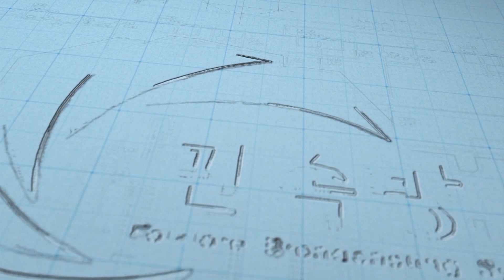천기누설 3일전에 보인 손님 수갑 차는 영상으로! 천등불사 이보살 010-4157-4855 운세 사주 궁합 동두천시 용한점집 유명한점집 유명한무속인 용한무속인 용한무당 점집 무당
동두천 천등불사 이보살 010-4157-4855
동두천시 큰시장로 81-11 동방주택 2동 301호
(동두천 중앙역뒤 3번출구앞)